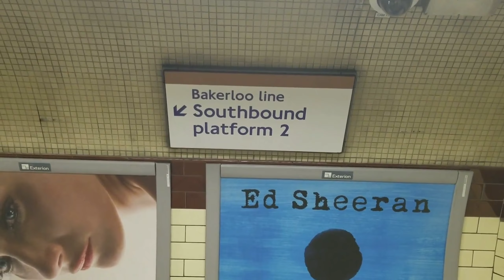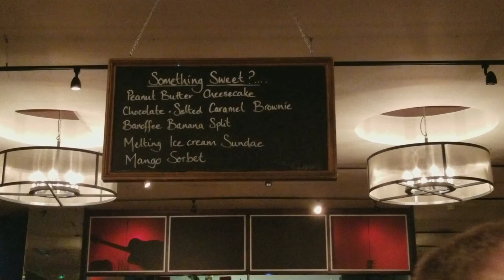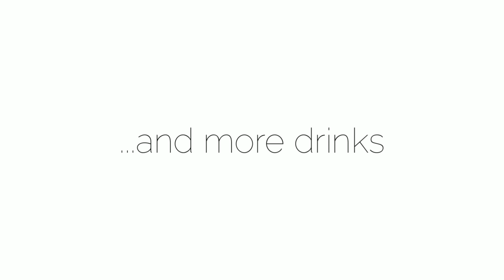DATE NIGHT IN LONDON | LONDON TRAVEL VLOG 2 | JENNIFER&CO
HOW TO GET A TABLE AT A BUSY RESTAURANT

Day 2 started with shopping around Piccadilly Circus, Oxford Circus and Regent Street. I needed a warm coat to wear with a dress I wore to see the Lion King. The Be At One Bar was right across from the Lyceum Theatre. We partied there until I got a little tipsy.

Another fun day in London!

See ya on the next adventure!

Editor:
Kinemaster